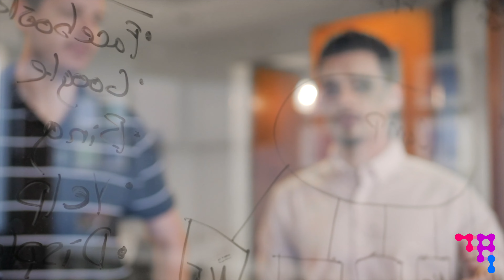What's Your Niche?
I’m a big believer in starting a business with a niche audience. Why? It’s easiest to identify who your customers could be and how to market to them. Watch to learn more.